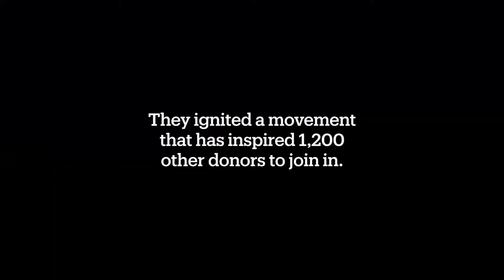UCSF - Donor Film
Web video